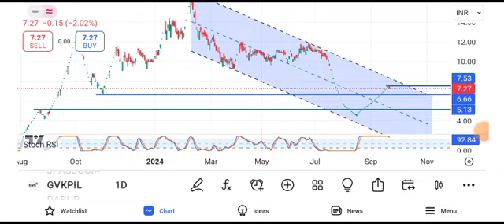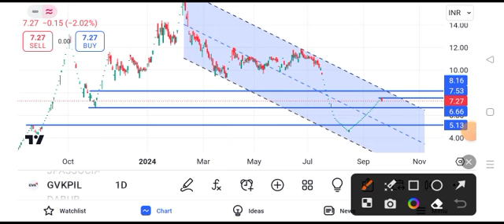gvk power share latest news || gvk power share latest news today